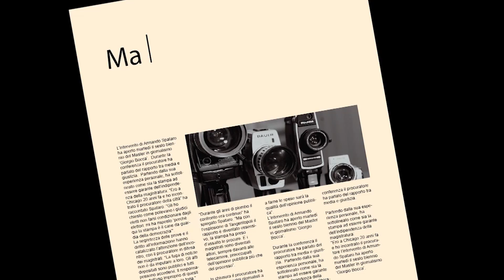Natale solidale a Torino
Tra le tante iniziative legate al Natale, a Torino spiccano quelle di Associazione Adisco e Fondazione Paideia, che sostengono la realizzazione di due importanti progetti benefici.